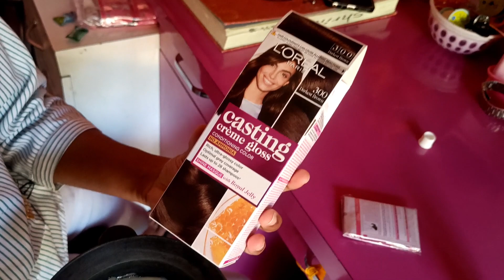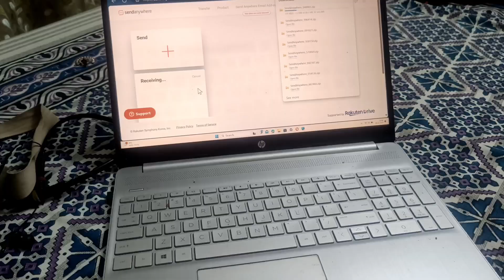बघा आमचे plants मस्त grow करतायत | आज केल न्यू Blouse cutting | Daily Vlog | Neels Studio